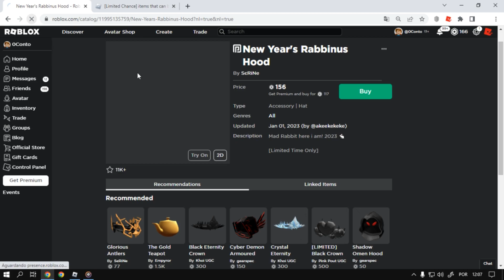Já Pegou Sua Cópia De Dominus No ROBLOX? 🚨Por Tempo limitado🚨